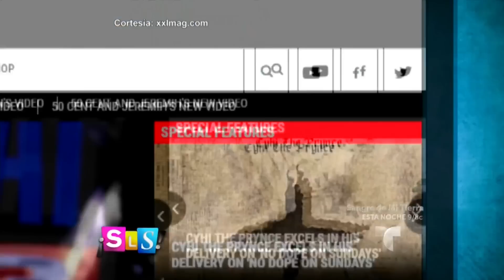Subastan el pene de Tupak Shakur | Suelta La Sopa | Entretenimiento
Video oficial de Telemundo Suelta La Sopa. Quien fuera considerado el mejor rapero de la historia murió en 1996 y cuentan que una novia tomó una foto de su órgano sexual y ahora la quiere subastar empezando en 7.500 dlls.